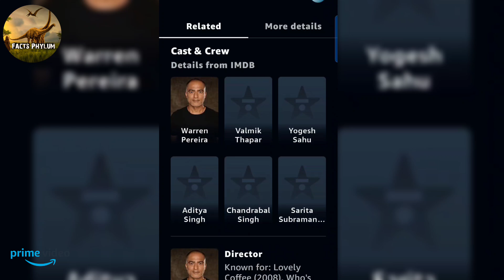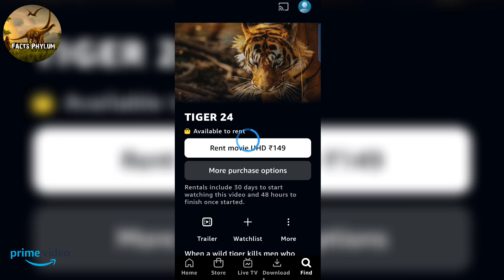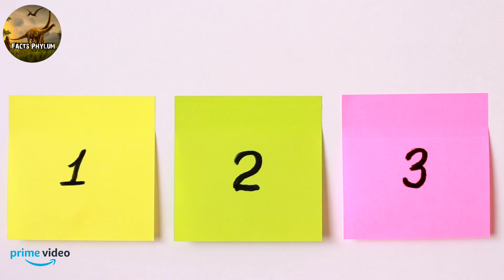Tiger 24 - From King of Ranthambore to The Biggest Villian of Park । The Best Tiger Film Ever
Guys it's a humble Request Please Do Review this Documentary on Your Channel

TIGER 24 - The Making Of A Man Eater Movie Directed by Warren pereira

Available on Rent on Amazon Prime at Rs 149/- Only।

1. Tiger 24 Story in Hindi
2. Facts Phylum new video
3. Ustad Tiger T24 Ranthambore National park
4. Ranthambore National Park Documentary
5. Documentary in hindi
6. Tiger story in hindi
7. Ustad Tiger video
8. T24 man eating tiger Ranthambore National park
9. Ustad tiger death
10. T24 tiger death
11. Facts Phylum new video
12. Nat geo wild
13. Story of Ustad tiger
14. Ustad tiger story in hindi
15. T24 story in hindi

Editing - Md Ahad Parwez